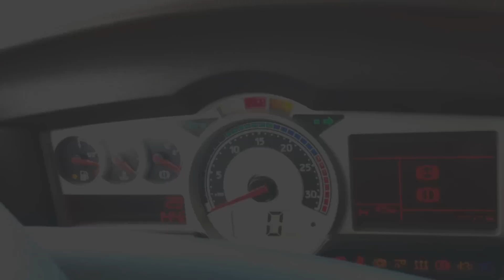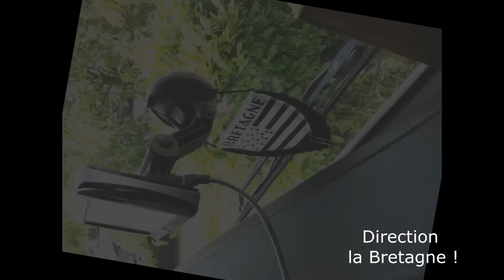Une semaine sur la route dans la peau d'un Routier - Transports Cordier 25 - Magnum 500 Dxi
Bonjour à toutes et à tous, voici une vidéo de ma derniére semaine en camion; bon visionnage ; et si vous avez aimez n' hesitez pas a vous abonnez a ma chaine et a liker ! ;)